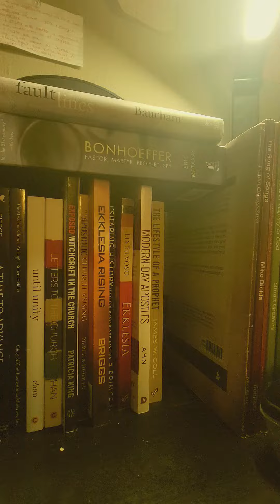feeling a way